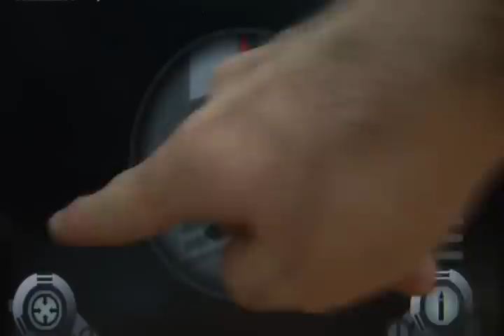iPhone game Hired Gun play video